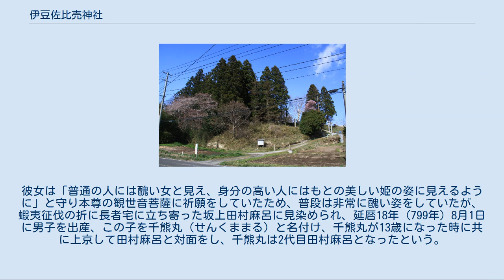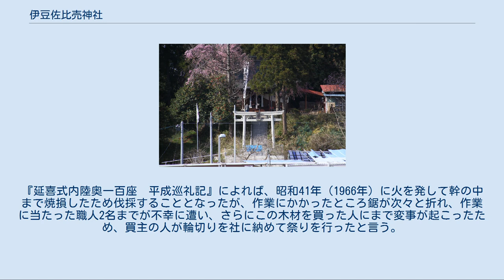伊豆佐比売神社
伊豆佐比賣神社　鳥居 伊豆佐比賣神社　拝殿内部 御簾の向こう、榊が供えられている朱塗りの社殿が本殿。
本殿は雨風が当たらぬよう壁と天蓋で完全に囲まれているため、外からは見ることができない。
 例祭時に許可を頂いて撮影。
 九門長者屋敷跡 丘の上はかなり広い平地になっており、往古は豪農の九門長者屋敷があったと言われる。
伊豆佐比賣神社の境内は丘の上の一部分である。
 飯土井稲荷明神と欅古株 飯土井稲荷明神の社の左、トタン葺の雨覆いの下に欅の古株と返還された欅材がある。
 伊豆佐比賣神社（いずさひめじんじゃ）は、宮城県宮城郡利府町にある神社である。
『延喜式神名帳』に小社として記載されている式内社で、旧社格は村社。
長者（九門）屋敷という小高い丘上に鎮座する。
 平成21年（2009年）4月に宮司に伺ったところ、当神社の祭神は伊豆佐比賣命（いずさひめのみこと）で、『延喜式神名帳』に記載がある神とのこと（『延喜式神名帳』での表記は伊豆佐賣）。
五穀豊穣の神として祀られているという。
 『延喜式内陸奥一百座　平成巡礼記』では、伊豆佐比賣命は『大日本神名辞書』などの調べではどのような神であるか不明であると述べた上で、当神社に祀られている神について2説の推論をあげている。
 「湯の神」説 出口延経の『神名帳考証』巻5には「伊豆国伊豆奈比咩命神社、按穀霊、出羽国由豆佐賣神社」と記載されている。
由豆佐賣神社の由豆佐とは「湯出沢」の義で、湯の守り神とされる。
さらに『利府町誌』に「出羽国田川郡（現在は山形県鶴岡市湯田川）の由豆佐比賣神社と同じ祭神で湯の湧き出るを神の業となし、物の生み出す神を女神としたのであろう。沢乙や産野原に当時は湯が湧いたのであろうか。」との記述があることを紹介。
現在も当神社の4km圏内に2つの温泉が湧き、この内の1つ「沢乙の湯」は榎川の流域にあって、当神社から榎川に至る丘陵で縄文前期の居住跡「六田遺跡」が昭和60年（1985年）に発掘されたことは、この土地の開発や当神社の勧請創建と無関係ではないように感じられる、と考察した。
 「穀霊の神」説 鎮座地の「飯土井」は、『出羽陸奥の古社』の著者 本郷 馨 氏が著書中で「飯豊」の訛りではないか、と述べていることを引いた上で以下のような推論を行っている。
すなわち『延喜式神名帳』に記載がある陸奥国100座の中で、温泉の湧き出るところの神は「温泉神社」と称し、「飯豊」に関係している社は「湯の神」より「穀倉の神」や「生産の神」とされているようだと。
また、『神名帳考証　巻5』の当神社の項には「按宮城以有屯倉名郡、伊豆佐賣倉廩守護之神歟」との記述があることを紹介し、鎮座地の地勢や豪農九門長者が成立した理由などからも、穀霊の神をお祀りしても不自然ではない、と考察した。
 また、『延喜式内陸奥一百座　平成巡礼記』では、享保4年（1719年）に著された『奥羽観蹟聞老志』が祭神を溝昨比咩（かうさひめ）としていることに触れ、同書が溝昨比咩と記したところには特別の記述はなく、ただ「圭田28束三毛田所祭溝昨比咩也」とあるのみと述べている。
さらに、安永元年（1772年）の『封内風土記　巻之4』等、その後に著された諸誌が当神社の加階について全く同じ箇所に誤りがあることから、『封内風土記』等その後に著された諸誌が『奥羽観蹟聞老志』を基に書かれているのではないかと推測している。
 これらを踏まえ『延喜式内陸奥一百座　平成巡礼記』では、祭神を素直に「伊豆佐比賣命」と考えると「伊豆」は厳、「佐」はことを推し進める接頭的語意、「比賣」は女性で生産の根元として定説が成り立っているのだから「生成化育の神」すなわち当地の生産を守護する「穀霊、倉廩守護の神」と考えられること。
祭神を溝咋比賣命と記載している『宮城県神社名鑑』が当神社の項の末尾に「式に伊豆佐賣神社とあり、文徳実録は伊豆佐咩神に作る。社伝溝咋比咩とするはいかが、・・・」と記載していること。
『利府村誌』に「この神は女性で、米作地帯の水の灌漑を第一に司り、秋の五穀豊穣へと農民が精出す上、この辺一帯の往古から水田開墾以来日夜尊敬されていた神社である。」と記していることを挙げ、当神社の神は「五穀豊穣の女神」である伊豆佐比賣命または豊受姫命ではないかと考察している。
 その他の異説として『延喜式内陸奥一百座　平成巡礼記』では、安永7年（1778年）に書かれた『延喜式陸奥一百座参拝録』に「伊津佐比賣命乗跡、俗...